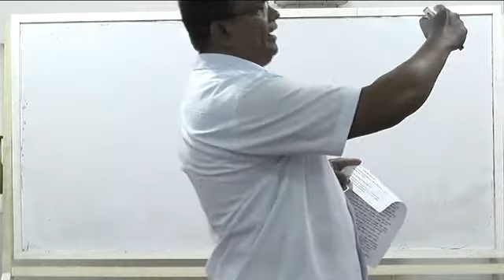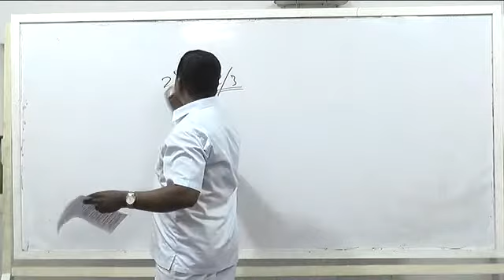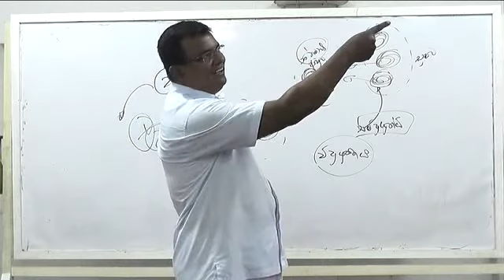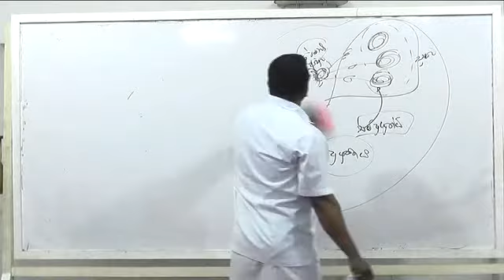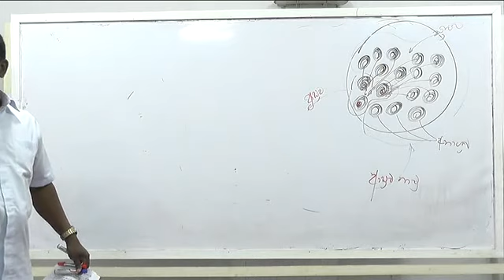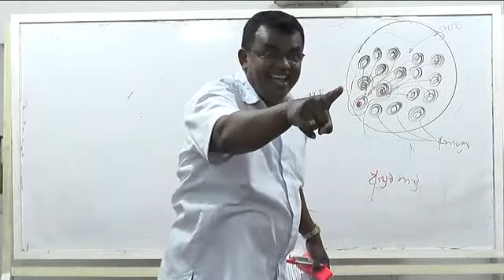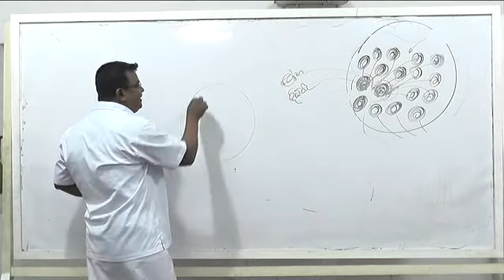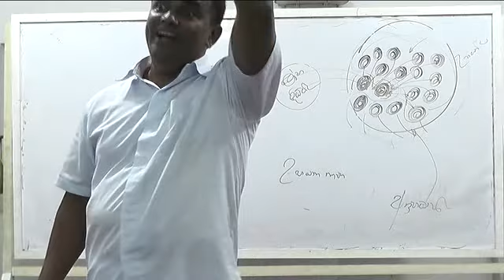Paramartha Lokaya Kalutara Bodhiya 055 2015 03 04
Abhidhamma lesson Kalutara Bodhiya Every Sunday 2.00 To 5.00